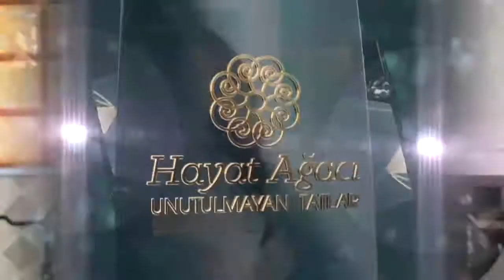Yeşil Elma Sorbesi Tarifi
Yeşil Elma Sorbesi tarifimizin detaylarını öğrenmek için adresini ziyaret edebilirsiniz.

Malzemeler

4 adet yeşil elma
4 yemek kaşığı limon suyu
4 yemek kaşığı toz şeker
300 ml elma suyu
Yeşil gıda boyası Türkiye’nin en leziz kanalındasınız! Günün en lezzetli anlarını yaşayacağınız beIN GURME, DIGITURK 21. kanalda. Burada, sevdikleriniz için yapabileceğiniz en lezzetli ve en enfes tarifleri bir arada bulacaksınız. Yapması eğlenceli; yemesi hızlı, pratik keyifli birbirinden enfes yemekler arasından istediğinizi seçin! Türkiyenin ve dünyanın lezzet haritası,  festival yemekleri ve çok daha fazlası beIN GURME şeflerinin ellerinde şekilleniyor! En pratik ve kolay yemek tarifleri, Ünlü şefleri mutfağınızda ağırlayın ve yemek yapmanın gerçek tadına varın.